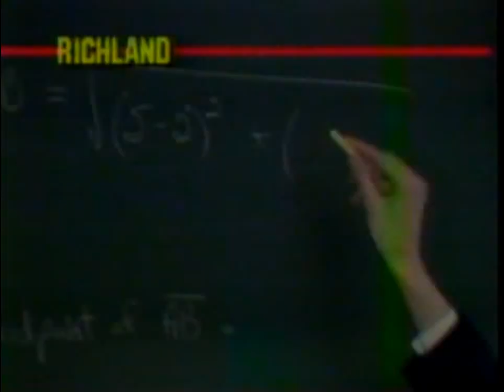Dorothy Louden Teacher of the Year Interview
My mom, Dorothy Louden, won Teacher of the Year for Kalamazoo County back in the 1980s.  She taught at Gull Lake Community Schools.